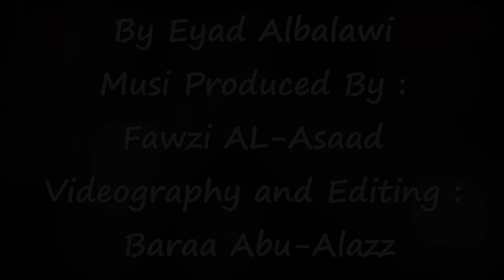ضحى بيا - إلى هنا - إذا راحو شيصير || اياد البلعاوي || Cover || 2023